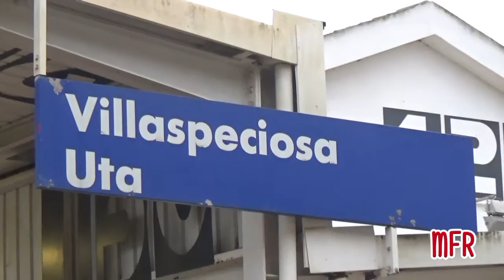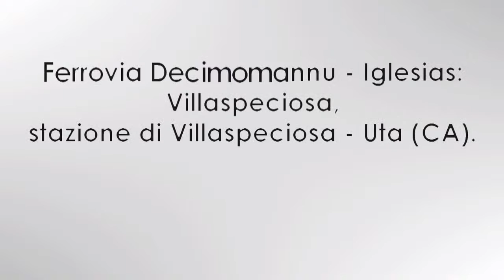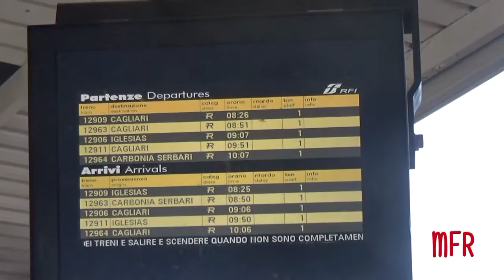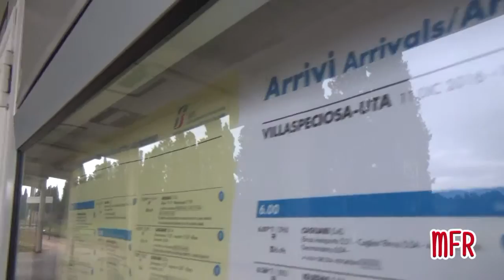Ferrovia Decimomannu - Iglesias: VILLASPECIOSA, stazione di VILLASPECIOSA - UTA (SU).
La piccola stazione di Villaspeciosa - Uta (SU), posta lungo la ferrovia Decimomannu - Iglesias, serve i comuni di Villaspeciosa (SU) e Uta (CA). Una particolarità della stazione è la presenza di grossi caratteri bianchi su sfondo nero applicati al fabbricato viaggiatori, al marciapiede e alla pensilina, riportanti i dati tecnici della fermata quali il nome, i limiti di velocità, l'altimetria e non solo e che ne conferiscono un tocco originale e innovativo. Il video è una breve raccolta dei treni che quotidianamente percorrono la linea collegando la fermata direttamente con Cagliari, Carbonia Serbariu e Iglesias: dai moderni ATR 365 e  ALn 501 + ALn 502 "Minuetto", alle più anziane ALn 668 e ALn 663. Buona visione!

ENGLISH:
Villaspeciosa-Uta is a small station, located on the Decimomannu-Iglesias railway line, which serves the near towns of Villaspeciosa (SU) and Uta (CA). An important peculiarity of the station is the application of big characters on the passenger building, the shelter and the platform with some informations of the station such as the name, the altimetry, the speed limits and not only. This video is a little collection of the trains which daily have run through the line, connecting the station with Cagliari, Carbonia Serbariu and Iglesias: from the modern ATR 365 and ALn 501 + ALn 502 "Minuetto", to the old ALn 668 and ALn 663 trains. Enjoy!